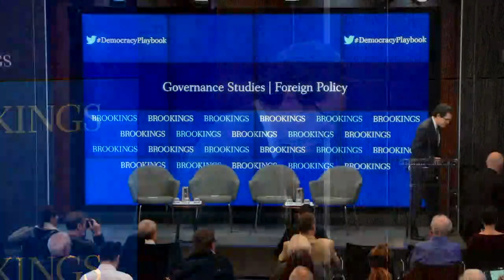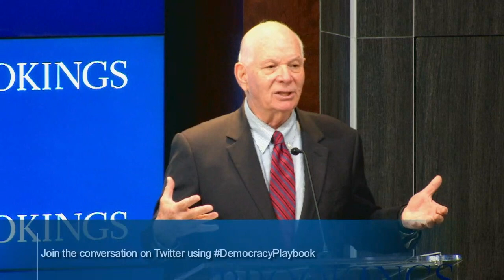‘The Democracy Playbook’: A strategic plan to fight democratic backsliding - Part 1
On November 5, the Governance Studies and Foreign Policy programs at Brookings hosted a release event for “The Democracy Playbook,” a new report by Brookings experts Norman Eisen, Torrey Taussig, and Alina Polyakova, and the Transatlantic Democracy Working Group’s Susan Corke.